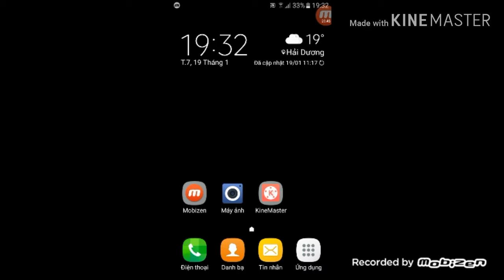zombie tsunami ĐẬP TRỨNG CHIM MA NGHÈO TÚNG